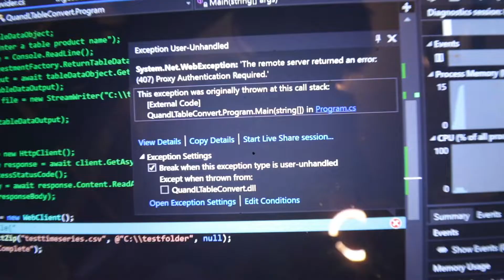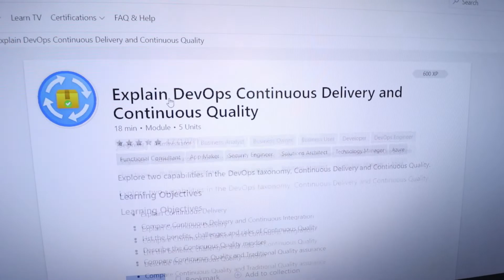Day in the life of a London Software Developer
Day in the life of a software developer/engineer in London during Lockdown. Lifestyle and routine whilst working from home is covered, see how I stay fit, manage my work, pair programme remotely and do my meetings around working on my code.
We use the agile methodology of working along with a kanban board. Therefore we have a backlog of JIRAs which have a feature to be implemented and we build and test those features before releasing it to production. I work for a financial institution which specialises in building internal tools for the investment analysts.

Interested in learning to code or starting a new career as a software developer too?